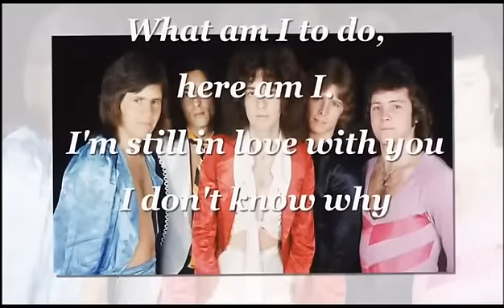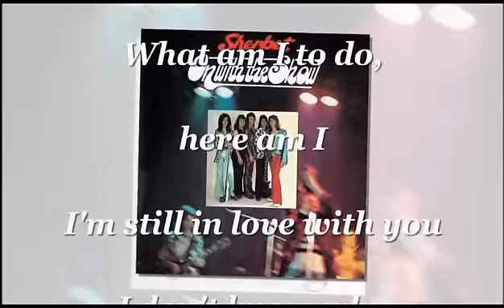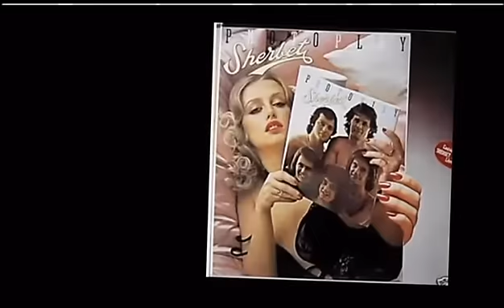Sherbet - Still In Love With You